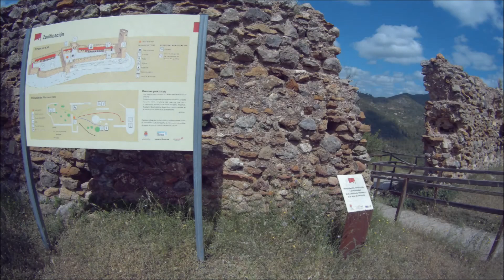Castellnovo - Ermitas - Castillo Almonecir MTB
Ruta con mucho desnivel en pocos kms, y parecía que nada más empezar la subida de las Ermitas iba a ser lo más duro pero era sólo el aperitivo de 3 subidas muy duras: La Loma de Matuta Oeste, la del castillo y la de Matuta Este. Eso sí, las sendas todas con su puntito, sobretodo la de las Ermitas que fué muy divertida. Y qué decir del Castillo de Almonecir dónde se ve todo el valle incluidos los pueblos de Almonacid y donde se puede subir a lo alto de su torre, todo un espectáculo.